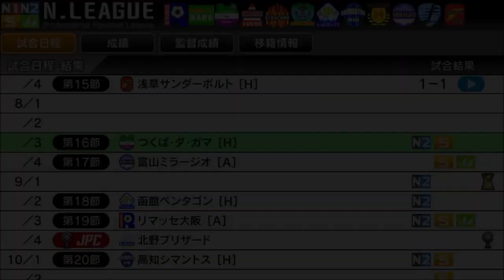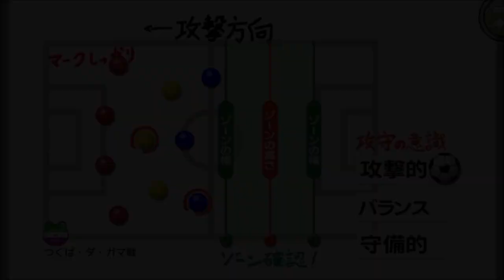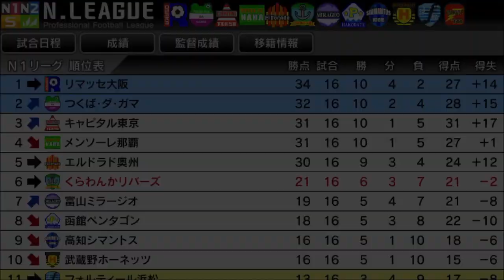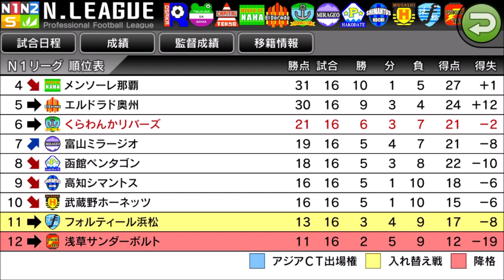【 カルチョビットA】カップうどんを食べながら、つくば・ダ・ガマとの公式戦【サッカークラブ育成ゲーム：女子選手補強縛り #224】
2年前の優勝チームと激突！
食べているカップうどんは、スーパーで100円で売っていたエースコックのまる旨北海道産昆布塩きつねうどん

【223】格下との練習試合に控え選手を登板。赤石ミラクル＆キャッツ会津戦：

‹前提›
1. 補強は女子選手のみ。安い年俸の選手を優先的に獲得
2. 基本的に「攻撃」戦術。カードをいっぱいもらいやすいと聞いたので
3. 相手の力に応じて出場選手をローテーション
4. FWは今はくるみ頼りだが、複数のポイントゲッターを作る